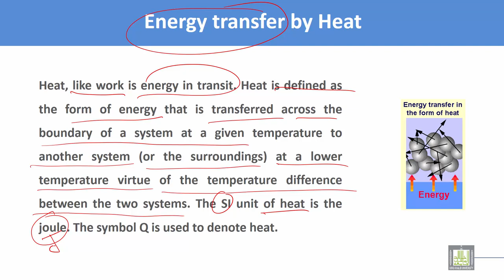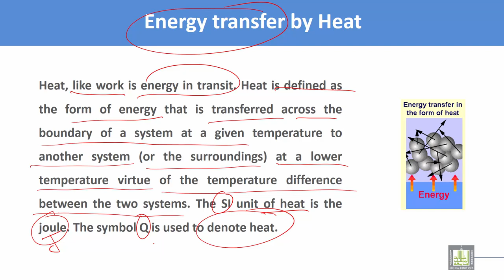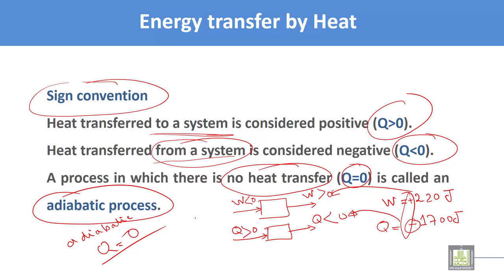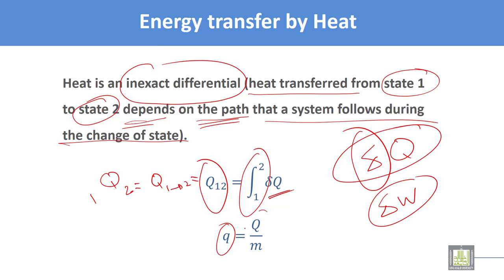Thermodynamics and Fluid Mechanics | C1 - L9 | Energy transfer by heat - 1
Lecture 9 : Energy transfer by heat - 1
Heat definition